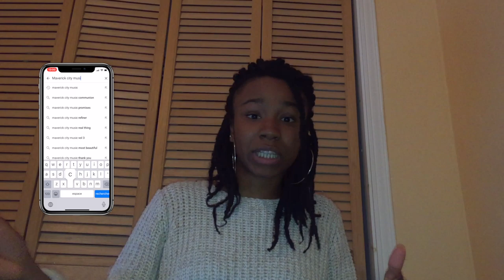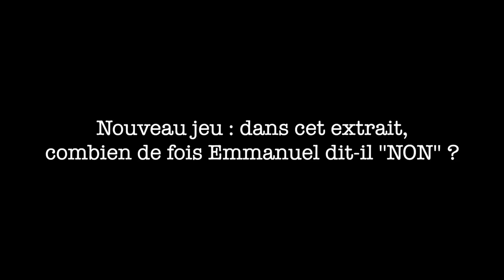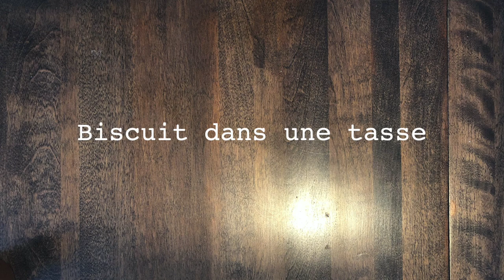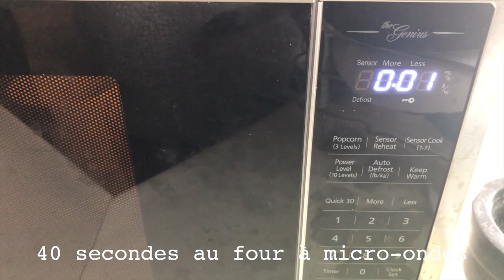InfluenceTV - Épisode 2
À tous nos jeunes du réseau 13-17 ans, voici le deuxième épisode de InfluenceTV. Une émission pour vous ayant du contenu choisi par vous! Un nouvel épisode sera disponible en direct chaque semaine à 18h00 sur la chaîne YouTube de MCI Canada et en rediffusion sur la page Facebook de MCI Canada et sur le IGTV de @mcicanadaofficial et @influencemci .